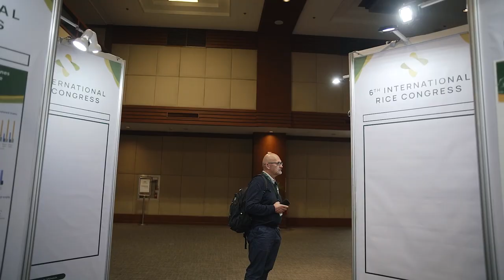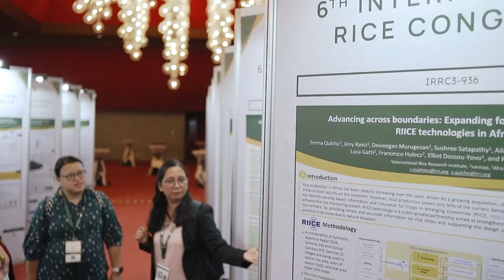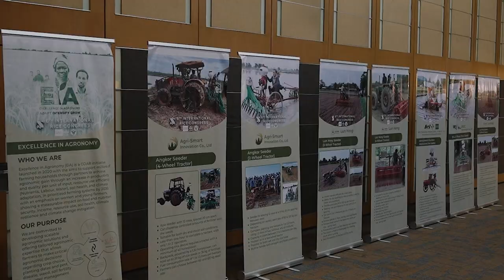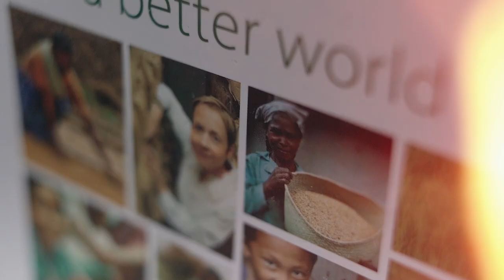IRC 2023 Day 3 Highlights: Rice and Climate Change